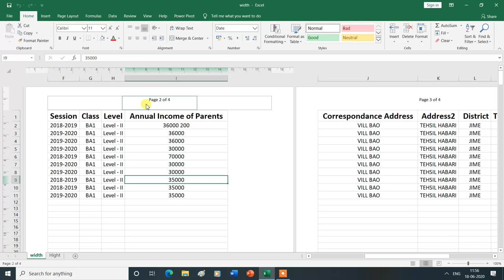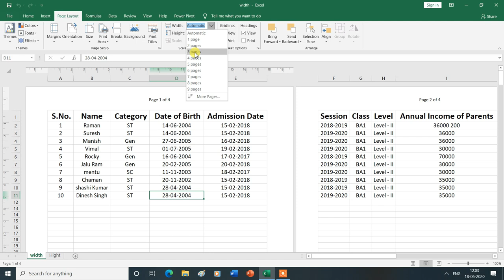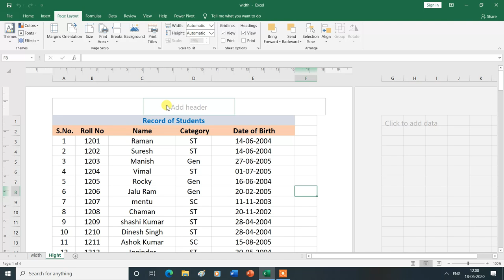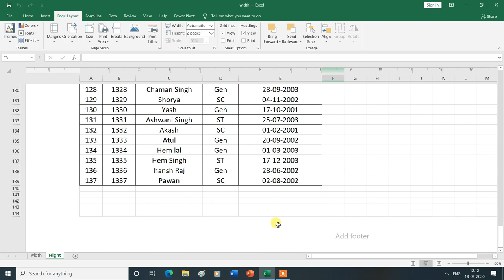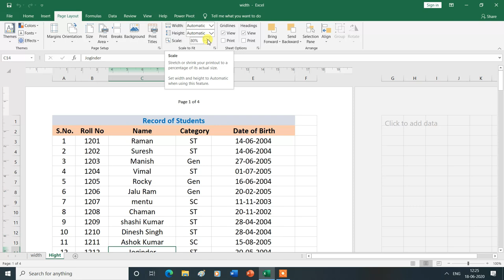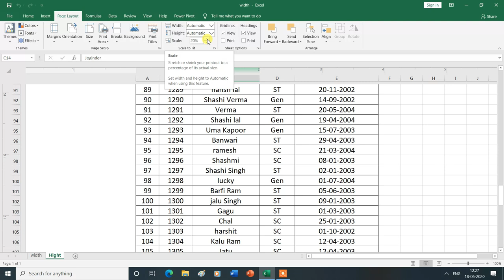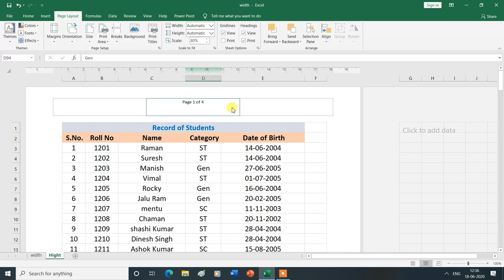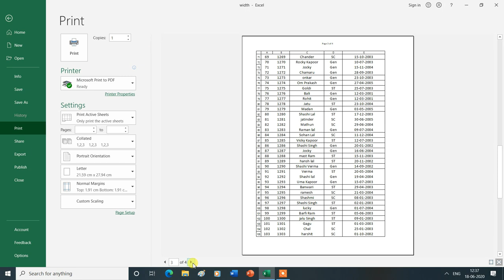Scale to Fit Group and Sheet Options Group in Page Layout Tab | MS Excel| Hindi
Scale to Fit Group and Sheet Options Group in Page Layout Tab in MS Excel.
In this video, you will learn about the Scale to Fit Group and Sheet Options Group in Page Layout Tab  in MS Excel , then thank you for watching this video from the beginning to the end.